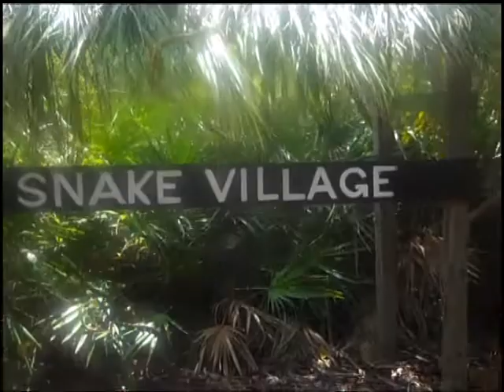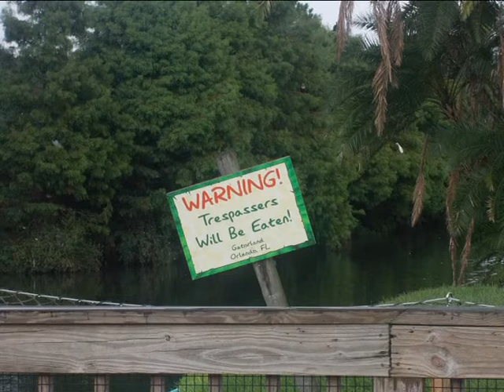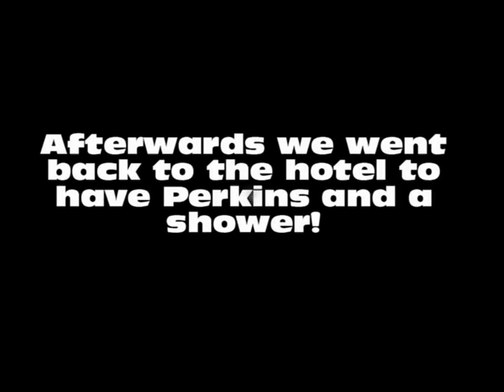Florida Holiday 2014 - Day 10 - Gator Land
today we had a good fun day at Gatorland. We didn't like how they treated some gators today but it was a fun day all the same.

Songs Used -
30 Seconds to Mars - Kings and Queens
30 Seconds to Mars - Closure
P!nk - True Love